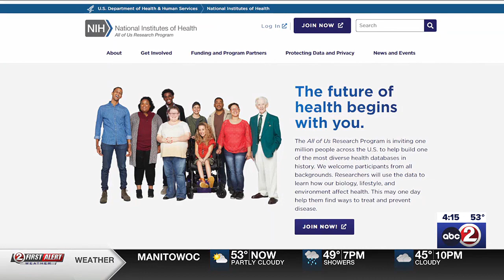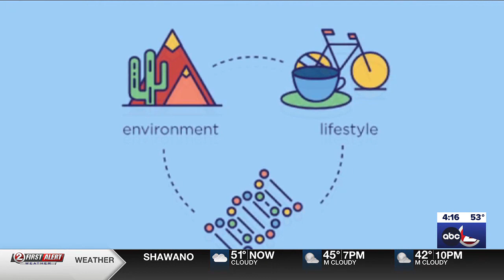‘All of Us’ research program seeking volunteers from rural communities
If you would like to contribute to future medical breakthroughs or lead to new ways to treat and prevent disease, now is your chance